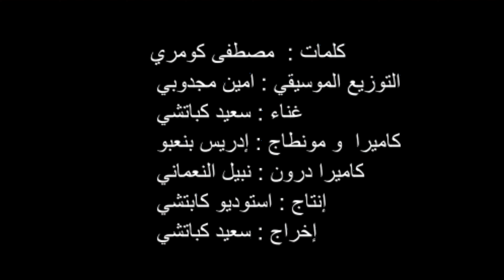ودير انتيا الخير Said Kapatchi (فيديو كليب بامريكا) EXCLUSIVE Music Video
كلمات مصطفى الكومري
التوزيع الموسيقي امين مجدوبي
المونطاج والتصوير ادريس عبو واشنطن

*وادير انتايا الخير دير انتايا الخير*
                        *عمرو مايتودر و نساه غير نساه*
*وا دير آنتايا الخير ومد يديك للغير
       *والنكار الى غذر خليه منو لمولاه

*خليك انت فطبيعتك*

*واللي جا عندك سالمو*

*واخ يهدر فغيبتك*

*لا تكون انت ظالمو*

*لا تخاصم لاتؤدي*

*وليام تدي وتجيب*

*والمرضي يبقى مرضي*

*والشمتة لمول العيب*

*كلا وحسابو يخلصوا

*وكلامي خليك فاهمو*

*ويحصد اللي غرسو*

*والدنيا قاضي تحاكمو*

*لا تخاصم لاتؤدي*

*وليام تدي وتجيب*

*والمرضي يبقى مرضي*

*بنادم يجري وغايجري*

*عايش كلو تناوي*

*ويبيع فالناس أويشري*

*ومور ظهرهم كيدوي

*لا تخاصم لاتؤدي*

*وليام تدي وتجيب*

*والمرضي يبقى مرضي*

*والشمتة لمول العيب*